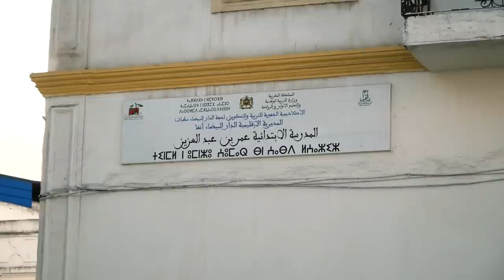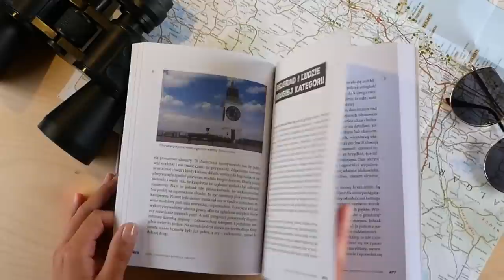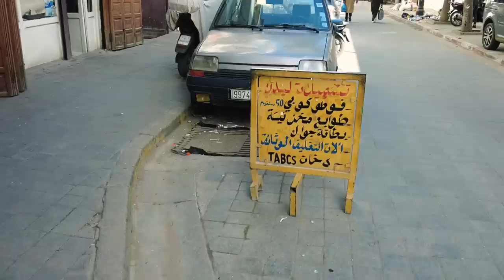CASABLANCA I RABAT Co nas zaskoczyło? - MAROKO #02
Co w dzisiejszym odcinku? Tym razem zabieramy was do Casablanki i Rabatu. Wybierzemy się wspólnie na tradycyjny marokański market (souk), pokażemy wam medinę (stare miasto) i zdradzimy kilka ciekawostek, które usłyszeliśmy od lokalnych przewodników. Skosztujemy przeróżnych owoców morza, poznamy smak typowej berberyjskiej zupy (harira) i przetestujemy, jak smakuje marokańska herbata.

00:00 Zaczynamy
01:00 Przyjazd do Rabatu, Stolicy Maroka
02:00 Kasia robi sałatkę warzywną na parkingu w Rabacie
03:43 Zaczynamy zwiedzanie z przewodnikiem Rabatu
11:10 Spacer po plaży w Maroku
13:02 Jemy świeże ryby i owoce morza w taniej restauracji
15:36 Ile kosztuje parking w Maroko?
16:12 Zwiedzamy Casablankę - sprawdzamy co warto zobaczyć - wycieczka z przewodnikiem
23:37 Pijemy pierwszy raz marokańską herbatę miętową

🚐 Chcesz zacząć budowę swojego vana lub planujesz dalszą podróż swoim kamperem? Sprawdź nasz bestsellerowy Poradnik Podróży Samochodowych i Vanlife’u napisany razem z Busem Przez Świat

🚐 PodróżoVanie przez ✌ to kanał Kasi i Łukasza. Po 5 latach życia w Londynie zdecydowaliśmy się zrezygnować z wyścigu szczurów i podążyliśmy za marzeniami. Sprzedaliśmy wszystko co mieliśmy i w lutym 2018 roku kupiliśmy białego dostawczaka VW LT35, którego własnymi siłami przerobiliśmy na kampera. Od tego czasu van jest naszym jedynym domem. Do tej pory odwiedziliśmy 36 krajów, objeżdżając wzdłuż i wszerz Europę, kawałek Azji, a teraz zaczynamy odkrywać Afrykę! Całą przygodę relacjonujemy na naszym kanale na YouTube oraz Instagramie. Oglądaj nowe vlogi w każdą sobotę o 19!